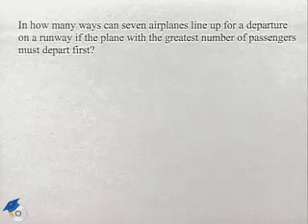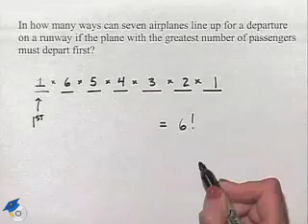Blitzer Thinking Mathematically Ch 11 Ex 3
A professor explores the number of possible combinations in a word problem concerning airplane departures.